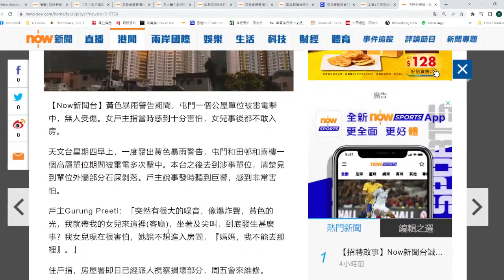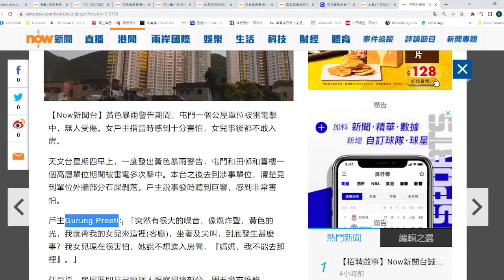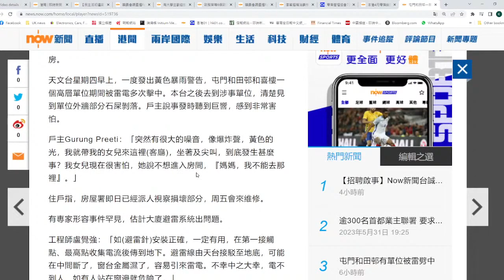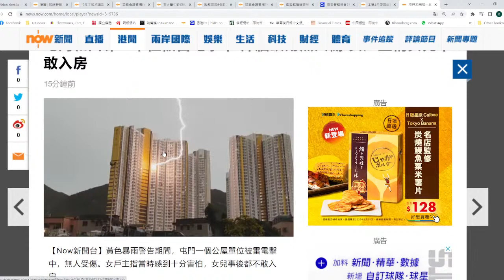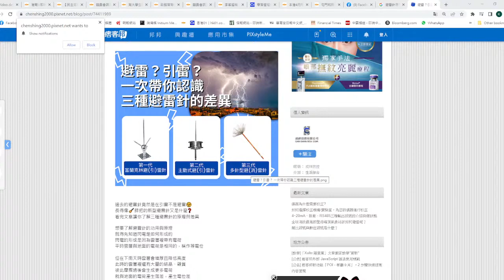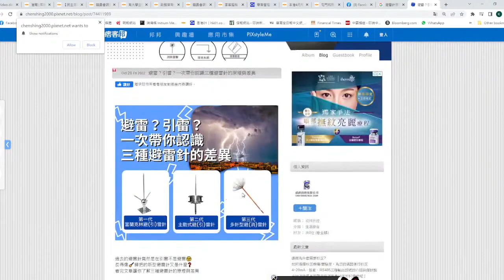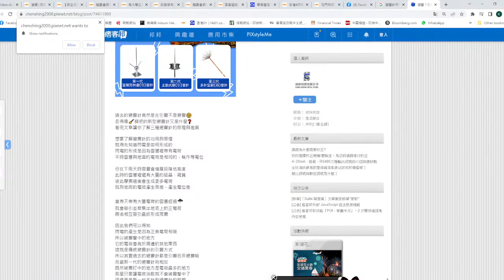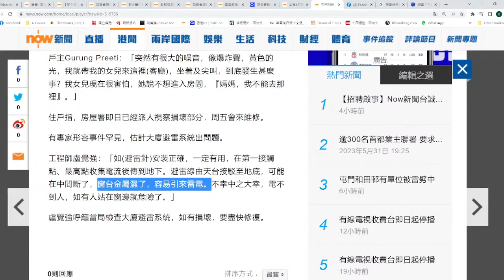【香港1A】百年一遇！雷劈和田邨的奇怪現象！是避雷針失靈，還是上天示警？01/06/2023